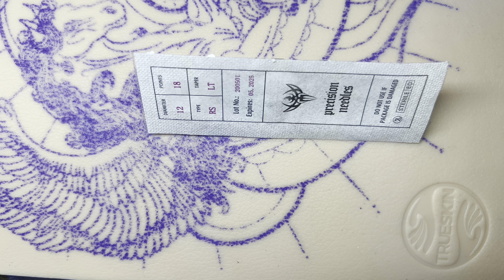Horse Mandala Real Time Close Up Tattoo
Do you enjoy watching tattoos being done?

In this video I share with you the tattooing process for a custom horse mandala tattoo design that I created.

In this video I am using an assortment of needles that I will list for you below.

TREX Tattoo Needles 08-03RL

Precision Tattoo Needle 12-18RS

Mast Tattoo Pro Needle

Stigma Tattoo Needle 12-05RL

CNC Police Tattoo Needle 12-09RS

Ghost Spider Tattoo Needles-A

Ghost Spider Tattoo Needles-B

Ghost Spider Tattoo Needles-C

Ghost Spider Tattoo Needles-D

Ghost Spider Tattoo Needles-E

Ghost Spider Tattoo Needles-F

Dynamic Black Tattoo Ink

Intro 0:00
Thick Lining 1:25
Thin Line 3:45
Packing Color 12:45
Lining 28:48
Packing Color 37:53
Outro 52:32

For those who need personal tattoo guidance, this one’s for you!

PLEASE NOTE there will be limited availability on certain tiers for quality control purposes